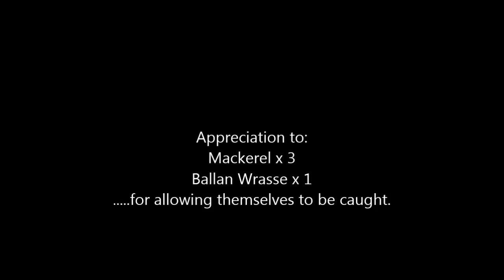Jay & Patrick at Eype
I went fishing today with Jay Rainbow at Eype, Bridport. It was fairly windy with strong wind & current. Not the best footage.